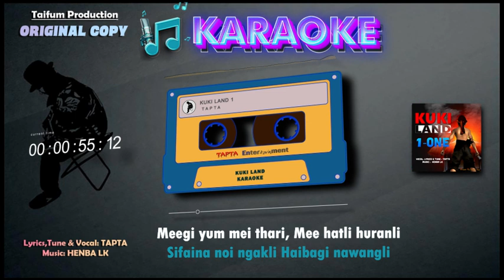KUKI KLAND 1 KARAOKE TAPTA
TAPTA